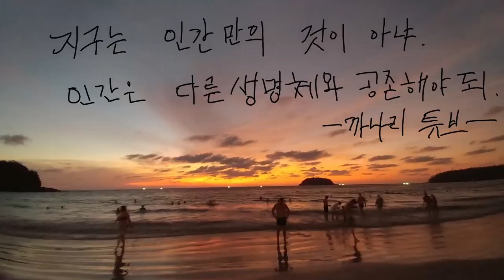필리핀 세부 물가보고 너무놀라고! 시티 우범지대 근처 만원짜리 숙소에서 자보기(세부한달살기2)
필리핀 세부 한달살기 시도중 마트,식당 물가에 놀라고 시티에서 가장 저렴한 하지만 너무 더러운 숙소에 들어가서 바퀴벌레랑 파리를 마주하고 숙소에 사람이 없어서 다인실인데 혼자 잤어요.(이게 좋은건지 나쁜건지 모르겠음) 하지만 위치는 갑이에요.,마젤란 십자가 근처 마트 물가,졸리비 음식점 가격